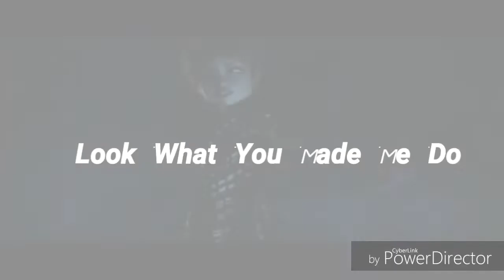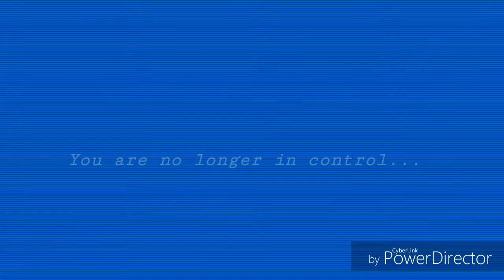Evelyn Deavor- Look What You Made Me Do (Incredibles 2 amv)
Another one of my Incredibles2 music video. I have spent days working on this, so that's why it takes too long for me to upload another. Also, I am a TaylorSwift fan, so 143 Tay-Tay!!!